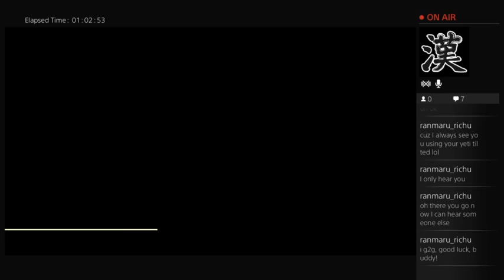Finding My Destiny Day 3 (Part 5)